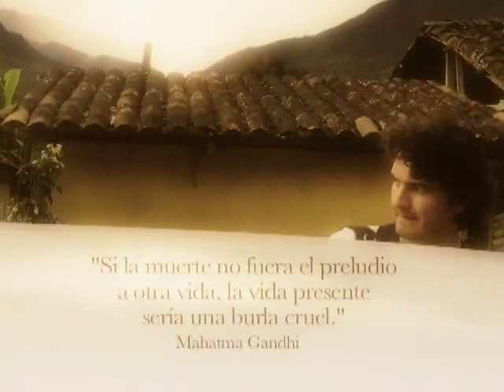Semblanza Juan Antonio Serrano